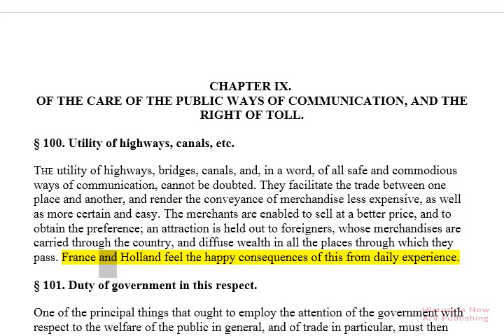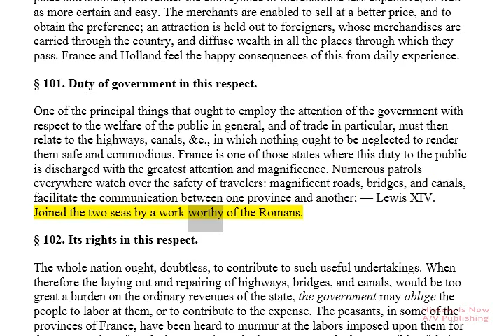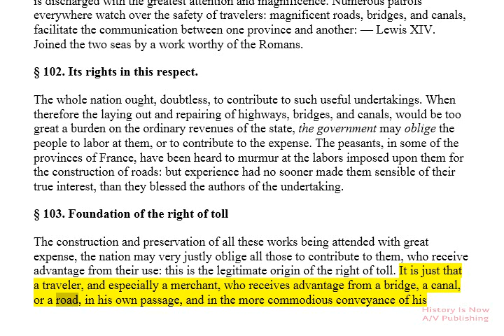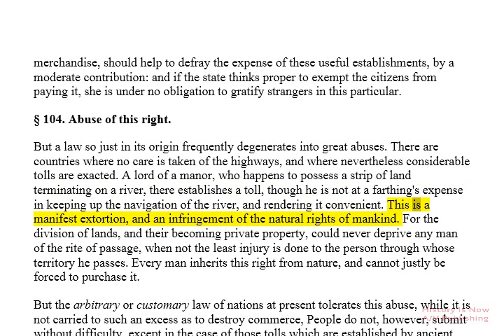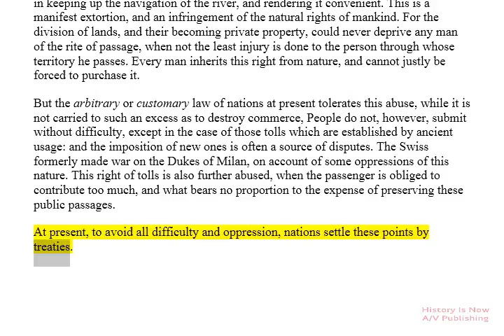Law of Nations: Book One - Chapter IX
Law of Nations: Book One
Chapter Nine - Paragraphs 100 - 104
THE CARE OF THE PUBLIC WAYS OF COMMUNICATION, AND THE RIGHT OF TOLL.

Paragraphs by Number and Title:

§ 100. Utility of highways, canals, etc. (0:18)
§ 101. Duty of government in this respect. (1:09)
§ 102. Its rights in this respect. (2:04)
§ 103. Foundation of the right of toll .(2:53)
§ 104. Abuse of this right. (3:45)